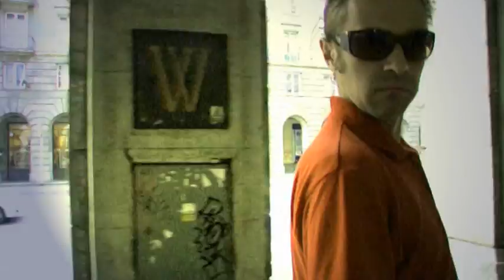DUBSTEpowy Popko - Wrocław ACID TV